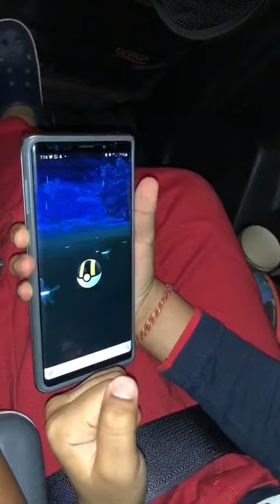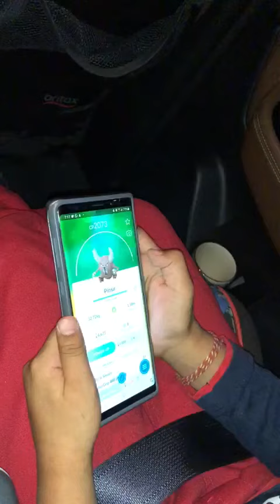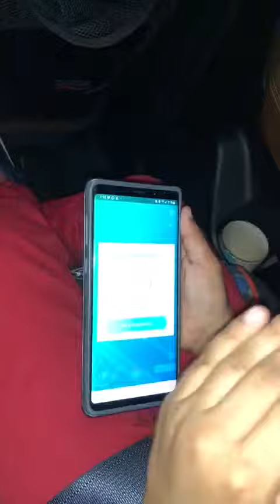Pokemon Go - Savage Season 2073cp Pinsir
One throw - Pinsir